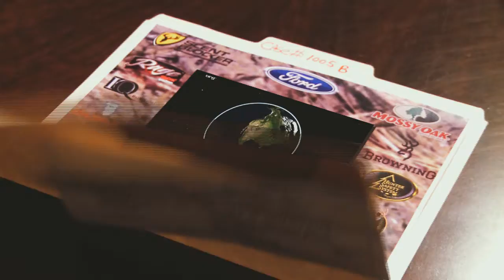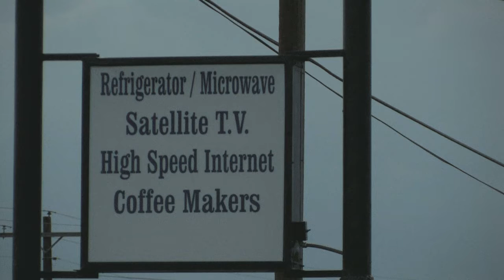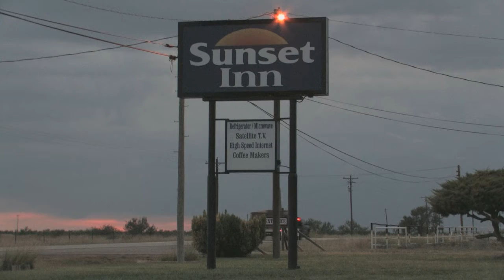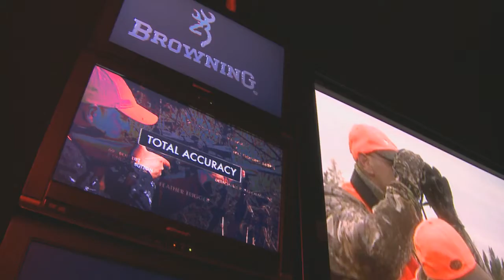Pronghorn Hunt SBMW episode 5 part 1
- This is part 1 of 4 from the ScentBlocker Most Wanted episode "Western Encounters."  This episode features Larry Woodward hunting Pronghorn in New Mexico and Bob Richardson hunting whitetails in Oklahoma.